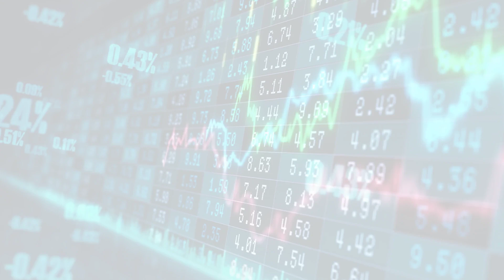MarketWatchLists: Pharmaceuticals Update for Thursday, July 20, 2023, 17:05 EST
About:
MarketWatchLists is a service provided by Praefidi.